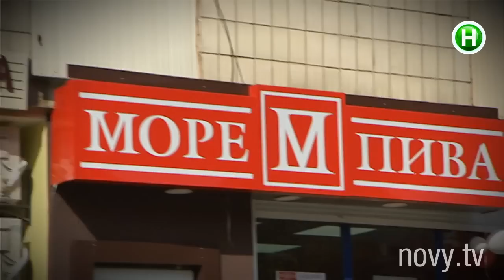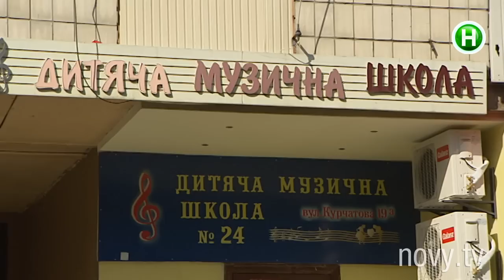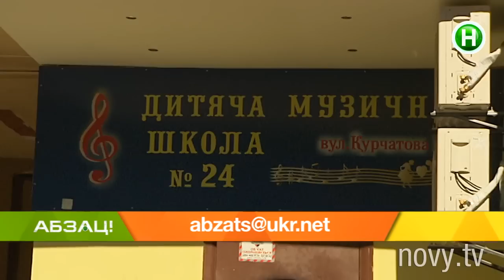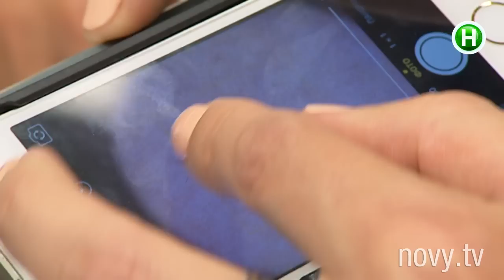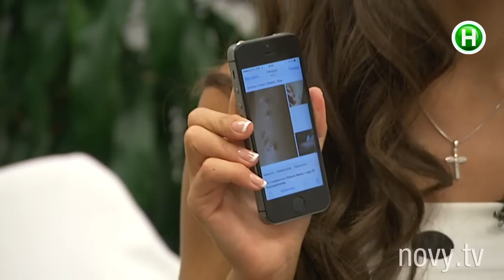Абзац! Выпуск - 05.10.2015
Первая в Украине детская музыкальная школа с «пивным» уклоном!
Сахаром, лазером или .. котячьей мочевиной? Как избавиться от нежелательных волос?
Можно ли «слепить»  крутого шерифа из сельского участкового? Провокационный эксперимент “Абзаца”